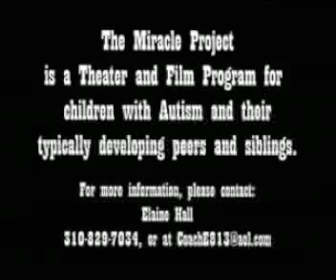AUTISM: THE MIRACLE PROJECT TRAILER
documentary to be released this spring by HBO ... featuring 'THE MIRACLE PROJECT'
directed by Tricia Regan